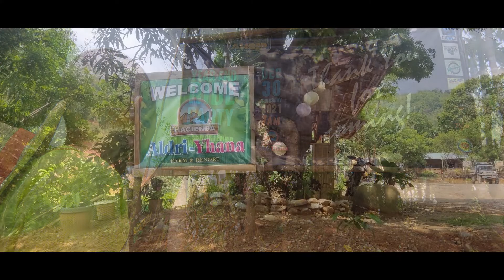Hacienda Aldri-Yhana sa DRT by BBat40 bike adventure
This Sunday ang ride sana is to New Zealand Bulacan, but nagiba iba ang plan, 1st sasama nalang sana kami sa Group Chel_Ride bike group kya lang hindi nalang daw sila matutuloy kc ang iba takot baka abutin daw ng gabi sa daan, kaya tuloy nalang kami sa aming plan... kaya lang dahil mainit na, napagkasunduan nalang na doon nalang tayo sa pinaka unang pweding Liguan, at ayun nga nadaanan namin ang Hacienda.. pag pasok trail agad para sakin maganda ang trial papunta pero pabalik mahirap kc mataas talaga at umulan pa kaya maputik kaya ng uwian dahil umulan nagpahatid nalang kami sa Navarra heheh kasama na pala yun pag hatid at sundo galing kanto sa payment na P250.00 buti umulan at naavail tuloy namin ang ride... sarap! recomended ito sa adventure seaker kc para sakin masaya sumakay ng 4x4 pauwi..  my suggestion kung naka bike kayo, papunta mag bike then pauwi mag pahatid sa 4x4 hahaha! nice ride thanks sa mga nakasama at nakahalubilo sa ride na ito